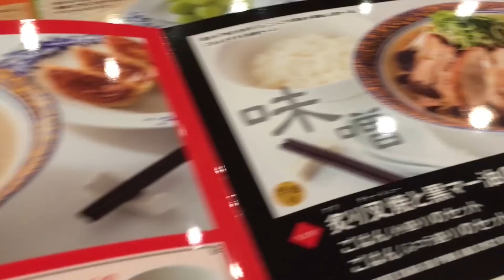バーミヤンの本気ラーメンがファミレスのレベルを超えすぎてる！【三大ラーメン祭り】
炙り叉焼と黒マー油の味噌ラーメン をいただきました！！